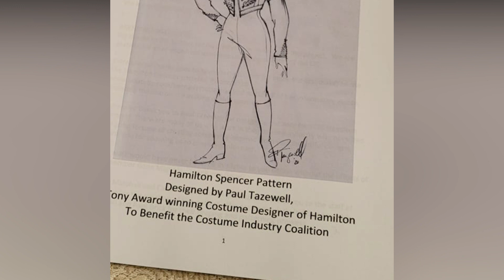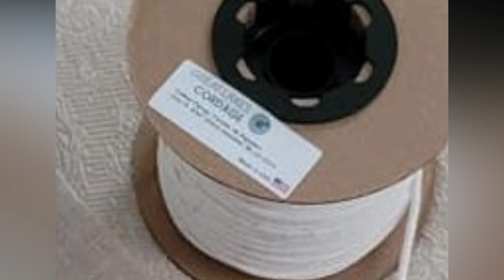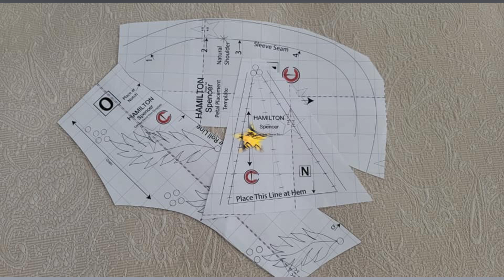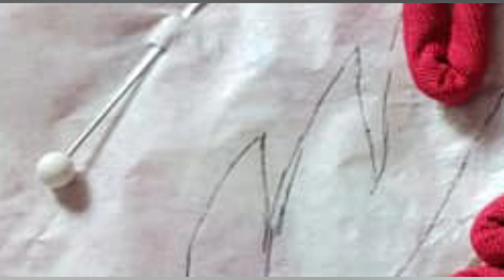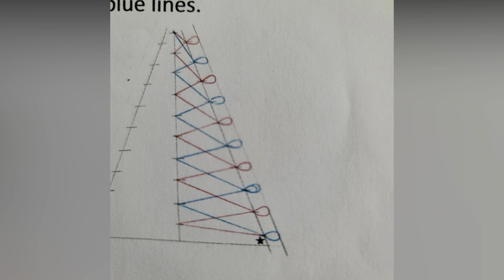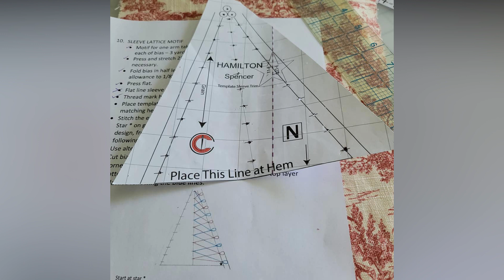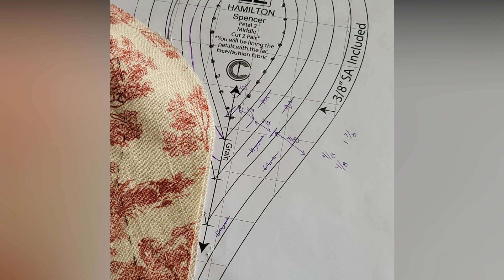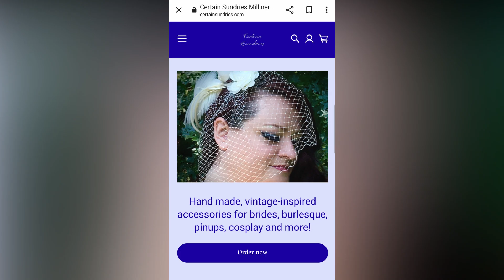Sewing the Hamilton Spencer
The Hamilton Spencer!  An incredible pattern offered by the Costume Industry Coalition to ensure the future of these incredible artisans!  This video will give you a brief summary of the pattern, the multi-step process I used to create my version, and wearing The Hamilton Spencer for both historical and historybounding impressions.  And a few bonuses in between!

CIC Etsy Shop

Chapters:
00:00  Intro
02:37  Pattern
03:47  Fabrics and Notions
05:27  Cutting Fabrics
06:55  1.  Prep Double Cord
08:29  2.  Prep Rouleaux Trim for Leaf Motifs
09:54  3.  Prep Balls for Leaf and Sleeve Motifs
10:46  4.  Stitching Leaf Motifs
14:09  5.  Prep Front for Stitching
15:36  6.  Body
16:43  7.  Belt
17:19  8.  Collar
18:25  9.  Cord and Lining
21:47  10.  Sleeve Lattice Motif
24:49  11.  Sleeve
25:35  12.  Sleeve Puff
27:11  13.  Inserting the Sleeve
28:40  14.  Sleeve Petals
34:29  15.  Applying Petals to Caps
35:27  Certain Sundries' Hamilton Spencer Sew-a-long
36:09  The Finished Hamilton Spencer and an Historical Find
37:21  Wearing the Hamilton Spencer